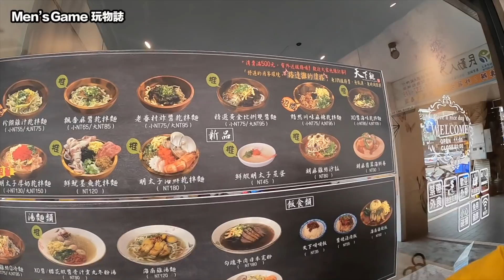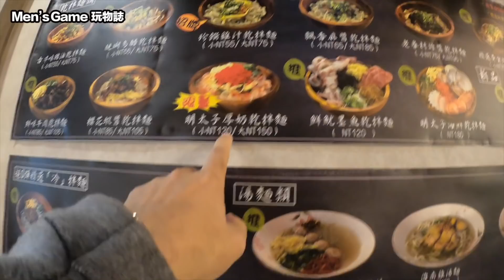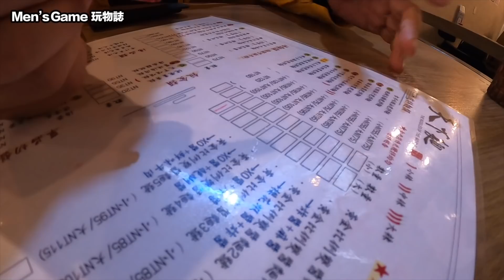Men's Game 生活 | 天下麵！這名字取得真好,但好吃嗎？ 中山區美食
Men's Game記念款T恤